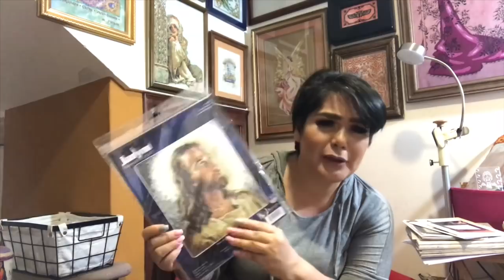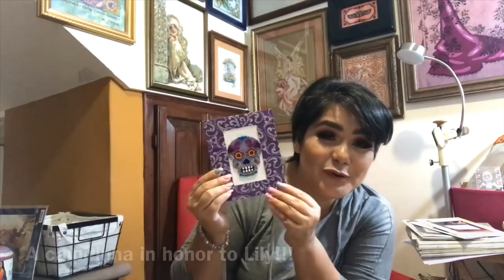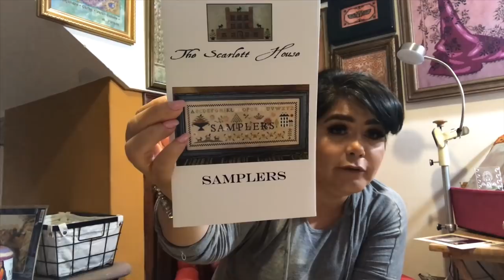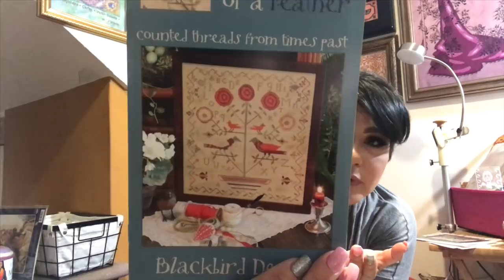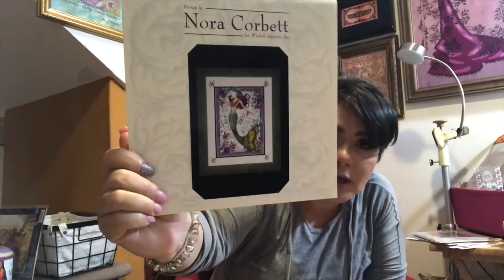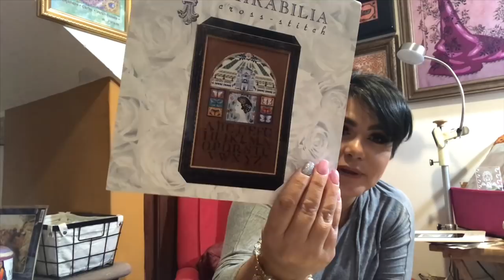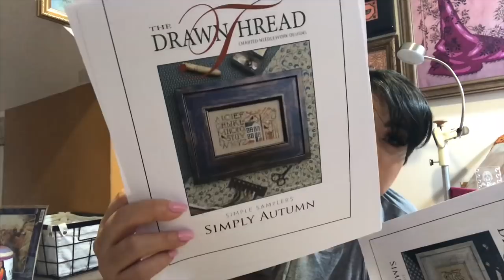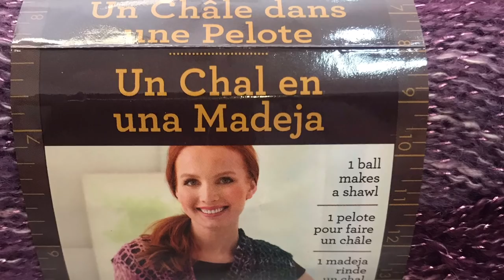Flosstube #61 The one with the drinking game 🍻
Let’s chat 🤗🤗🤣🥃